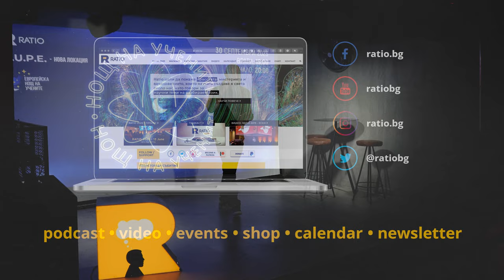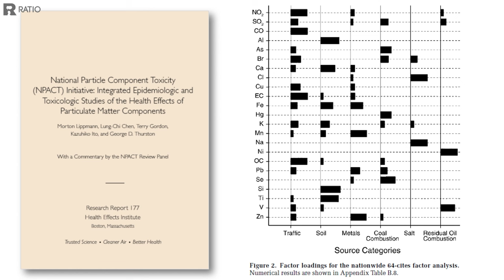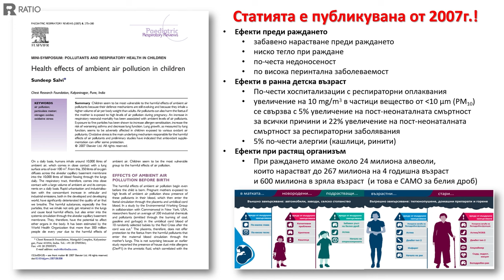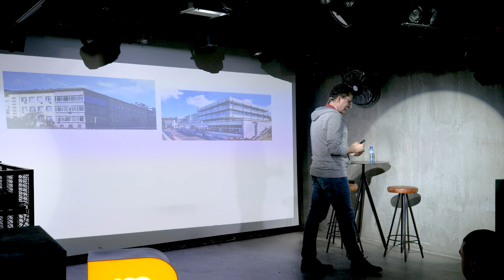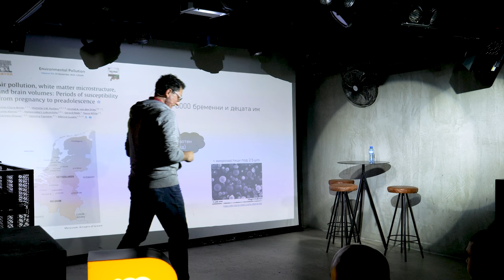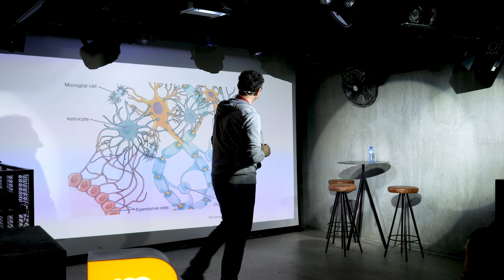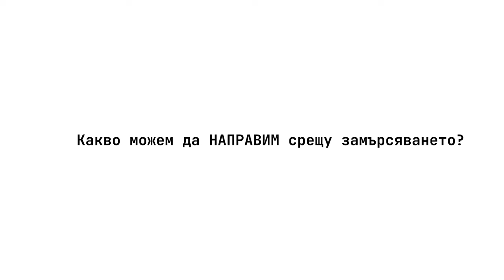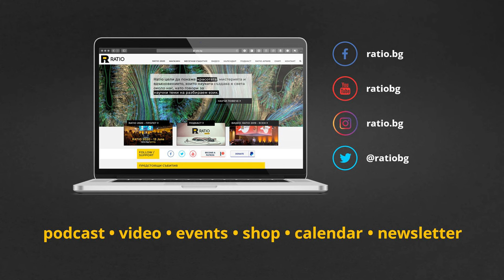Нощ на учените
Замърсеният въздух, който ежедневно вдишваме е тема, която засяга всички нас. Как се отразява на здравето ни, как се измерват нивата на замърсеност и доколко са точни тези показатели, са само част от въпросите, които повдигаме в “Нощ на учените”.

Във видеото разговаряме с Александър Симидчиев и Аспарух Илиев за мръсния въздух в България и връзката му с редица заболявания.

Ще чуете още:
- Какво ни казват данните за замърсяването на въздуха?
- Как влияе замърсяването на въздуха върху когнитивните способности?
- Какви са краткотрайните и дълготрайните ефекти от вдишването на мръсен въздух?
- Как се отразява лошото качество на въздуха върху новородени и възрастни хора?